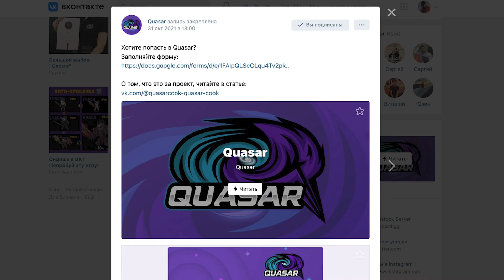РЕСТОК КУРТОК YEEZY GAP / НОВЫЕ БЕЛЫЕ YEEZY 350 V2 / ЛАКОВЫЕ JORDAN 1 HIGH BRED